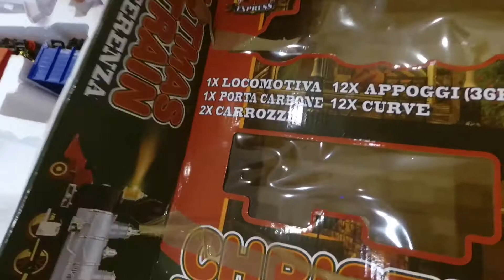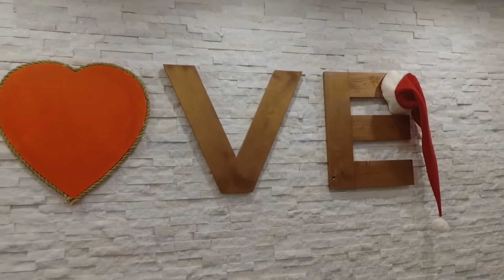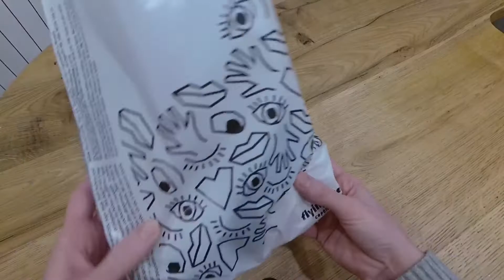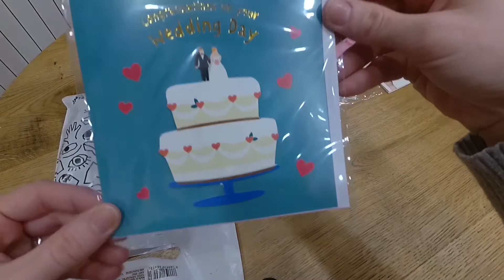Vlogmas 🎄 day 2 arrediamo la cucina e montiamo il parco giochi! 🎢🎠🎡